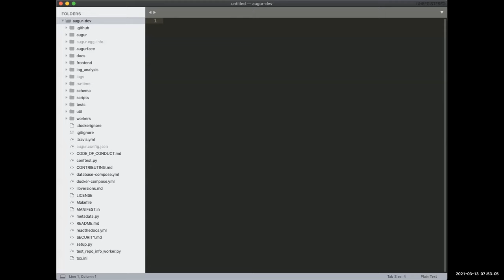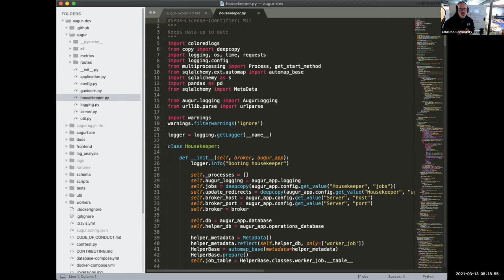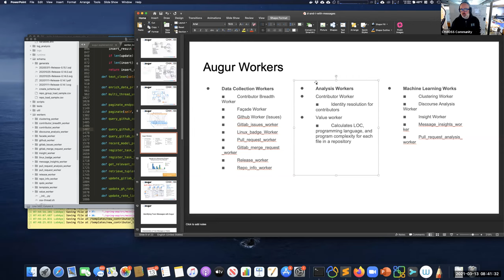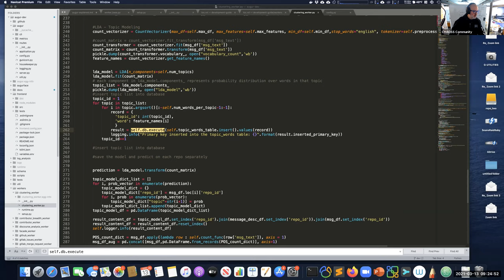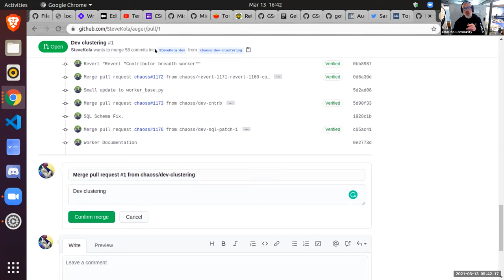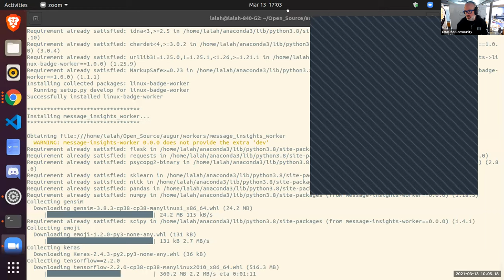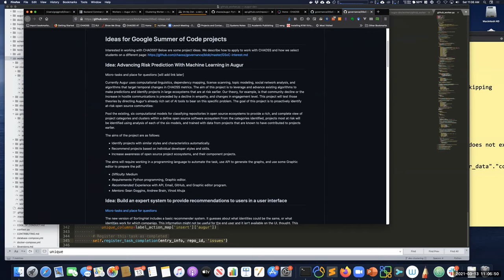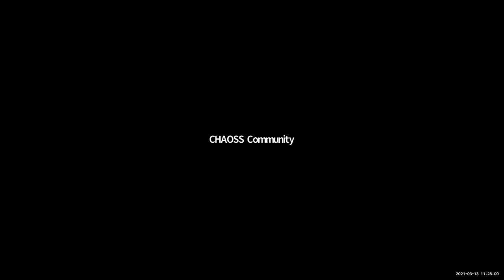CHAOSS Augur Hackathon 3-13-21